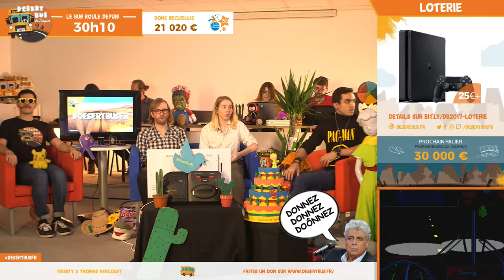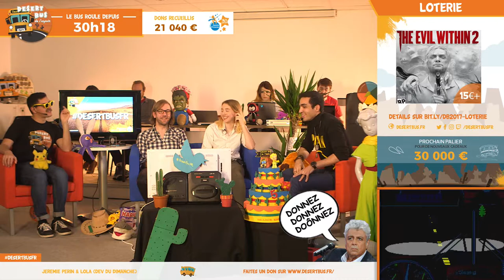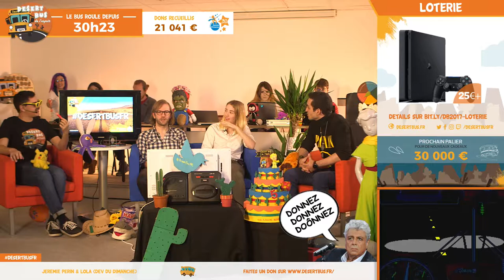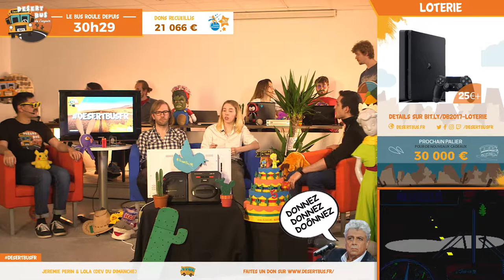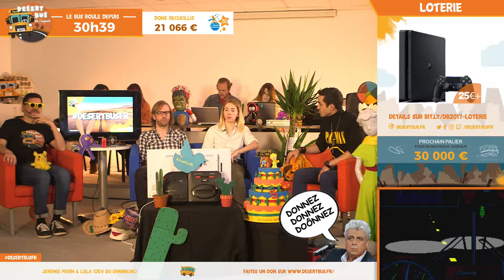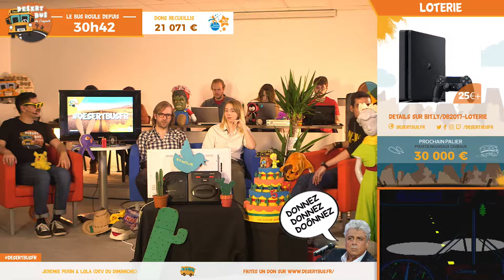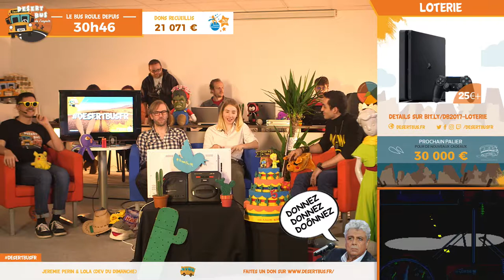DB 2017 (Heure 30) : Jérémie Périn et Lola - Desert Bus de l'Espoir 2017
Trentième heure du Desert Bus 2017 avec Jeremie Perin (Réalisateur) et Lola (Dev du dimanche) au volant.